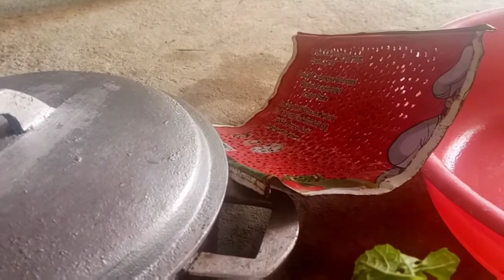savon visage 🧼👱fè figi Nou bèl retire bouton tach ,fè resèt sa oupap regrèt svp abòne pataje l 💕💋 o